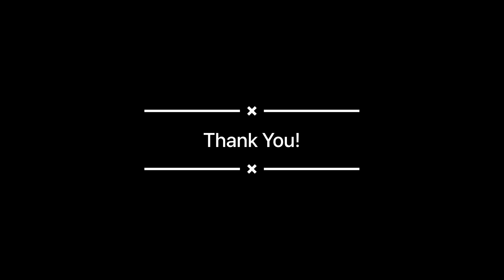പാഠം 21: रबड़ टैपिंग प्रशिक्षण हिंदी में - मार्किंग और ओपनिंग कैसे करें!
Hi Friends,
Hindi is not my primary language & I have tried to use my limited vocabulary to explain as best as possible. Pls forgive any errors & hope this is helpful for my Hindi-speaking viewers.
Thanks!